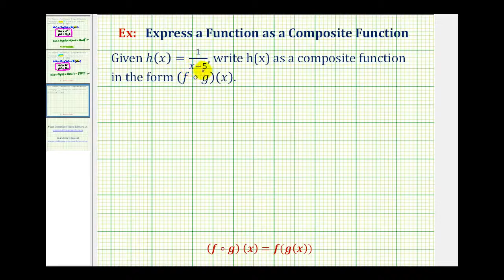Ej: funciones de descomposición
Este video proporcionó tres ejemplos de cómo escribir una función dada como una composición de funciones. Sitio Blog